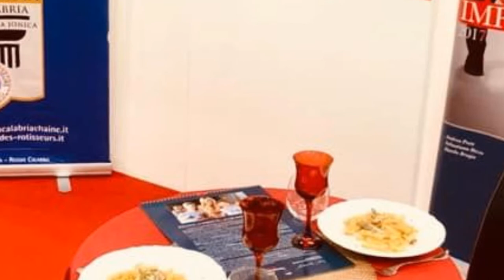Maria Spena - Ius Gustando "Il diritto di essere Donna"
Registrazione effettuata il 18 novembre 2019

Intervista di Gianni Colacione a Maria Spena, deputata, membro della Commissione parlamentare per l'infanzia e l'adolescenza (Forza Italia)

IUSgustando, l'associazione fra avvocati e magistrati fondata dall'avv. Antonella Sotira, festeggia i suoi diciotto anni di attività per promuovere i Valori di Legalità, Giustizia e Solidarietà sociale, con la nota kermesse di Ars Coquinaria Iuridica, con un Calendario dedicato al diritto di essere donna. La storica madrina IUSsgustando Matilde Brandi non solo poserà per la copertina del Calendario IusFemina2020 ma presiederà la Commissione Ufficiale di Degustazione della gara culinaria fra avvocati e magistrati.